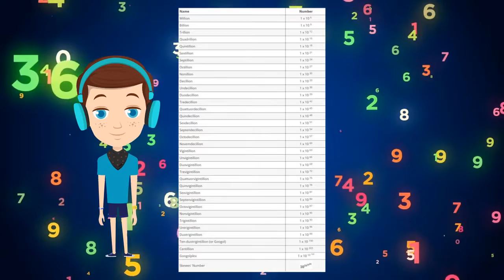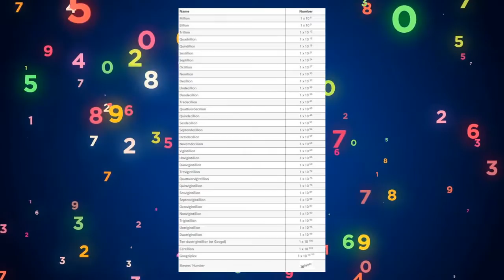Numbers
We look at numbers from a million all the way to Skewes' Number.